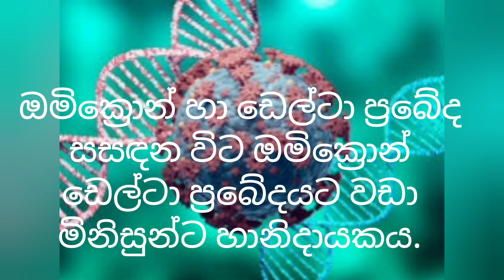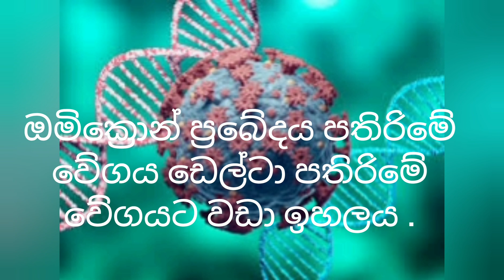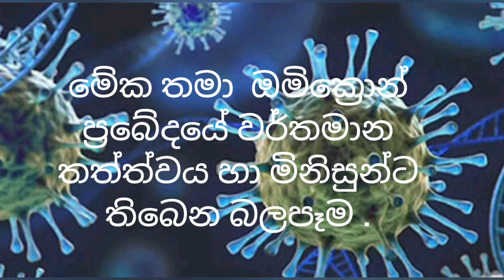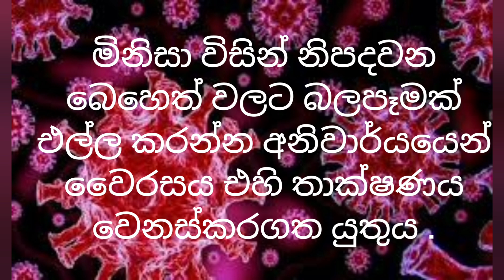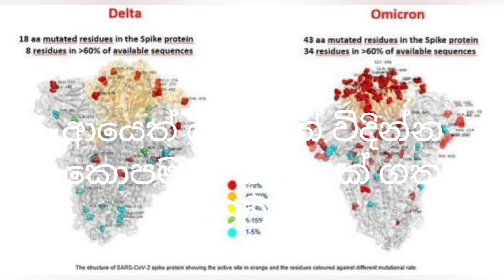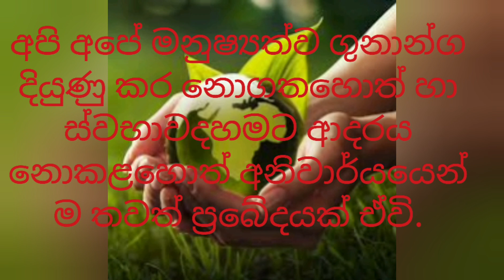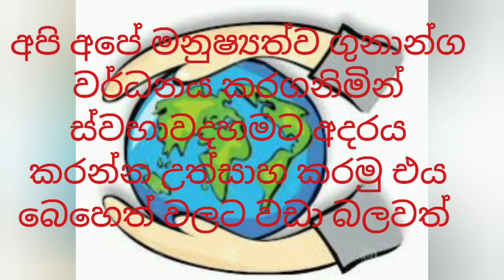Covid-19 new variant-How Dangerous of Omicron (කොරෝනා අලුත් වෛරස ප්‍රබේදය ඔමික්‍රොන් )- SDSL TV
This video has created to share the knowledge of covid -19 new variant Omicron .We hape to share the knowledge about the things  behind this virus changes .